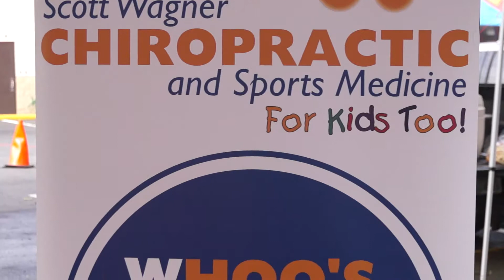Scott Wagner Chiropractic Block Party 2019